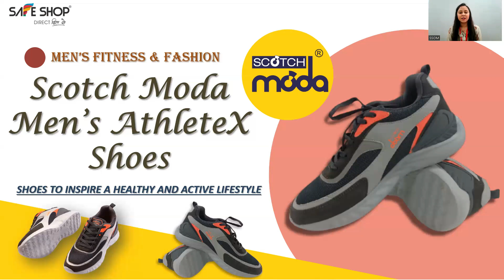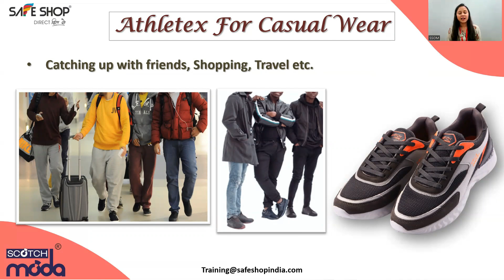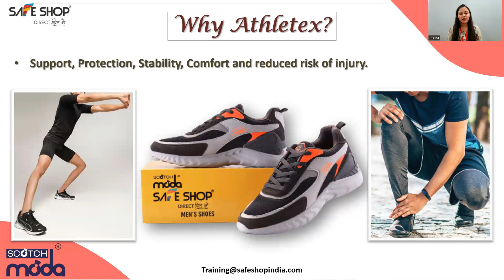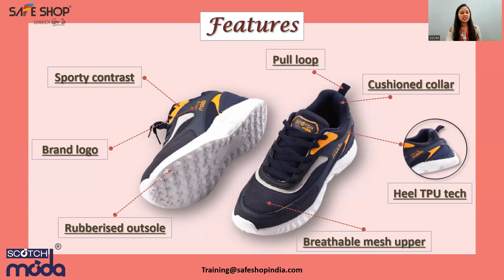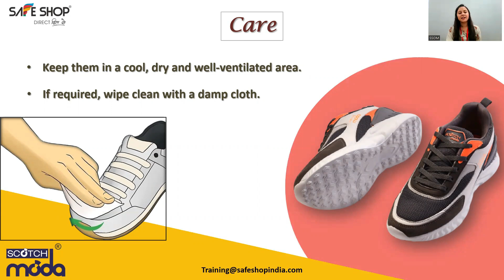Scotch Moda Mens AthleteX Shoes | SAFE SHOP INDIA | 26-05-2023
You will be aware of "Scotch Moda Mens AthleteX Shoes - Navy Blue & Dark Grey" By Ruksar.

Address: A-3/24 Janakpuri
New Delhi-110058